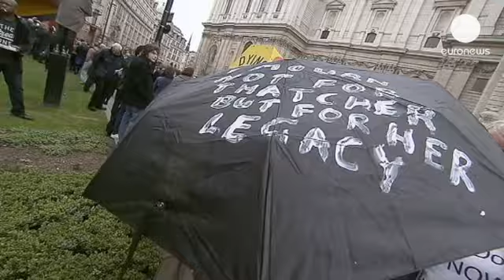Tatcher dividia a opinião pública e suscitava respeito entre os pares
Respeito, reconhecimento e algumas críticas foram a tónica dominante dos sentimentos demonstrados pelos ingleses que quiseram prestar uma última homenagem a Margaret Thatcher.

 Lady Hamilton, amiga de Thatcher testemunha

"Ela era muito especial, uma extraordinária primeira ministra, muito corajosa e fez o que achava que era correto."

Simon Hughes, líder liberal-democrata:

"Eu entrei ao Parlamento quando a senhora Thatcher foi eleita, e estive sete anos com ela como primeira ministra. Foi uma figura destacada durante o século passado, uma figura marcante na história do pós-guerra no Reino Unido, e a primeira mulher no poder."

Jim Murphy, trabalhista:

"Foi a sua ação que conseguiu mais votos para ganhar ao partido trabalhista nas eleições e mudou substancialmente o país, manteve-nos fortes a nível internacional, mas dividiu-nos a nível interno...claro que temos diferentes pontos de vista, estamos em democracia."

 Michael Portillo, conservador.

"Uma da coisas em que acreditava Margareth Thatcher era no debate e na liberdade de expressão. Não ficaria acharia mal que ocorressem manifestações ou protestos no dia de hoje. Ela achava que tinha razão, e a causa disso é que submetia sempre as próprias ideias ao debate."

Perto da catedral de São Paulo, os manifestantes demonstraram, uma vez mais, estar divididos quanto ao seu legado:

"Margaret Thatcher mudou o Reino Unido, conclui o correspondente da euronews em Londres, e ao fazê-lo, também dividiu profundamente a opinião pública. O debate sobre a dama de ferro ainda vai continuar por muitos anos.